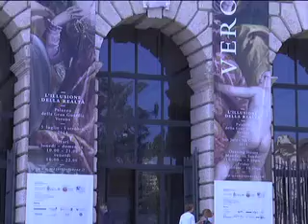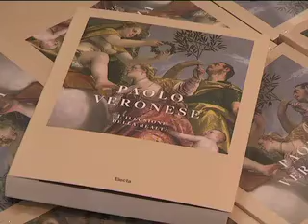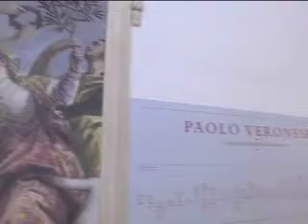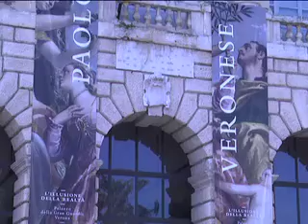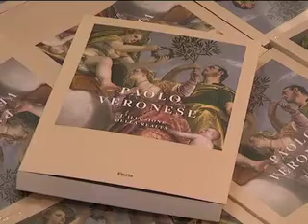Paolo Veronese - L'illusione della realtà - Prima parte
Palazzo della Gran Guardia, Verona